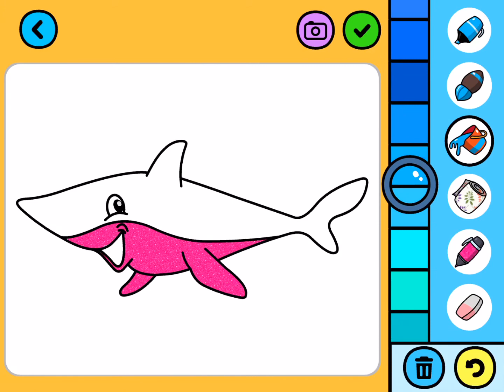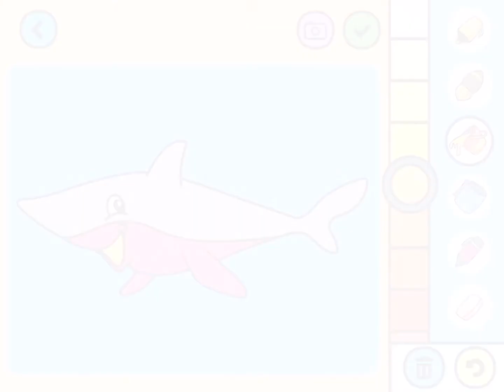Kidlo Drawing For Kids - Improve Creativity in Kids - Cute Fish